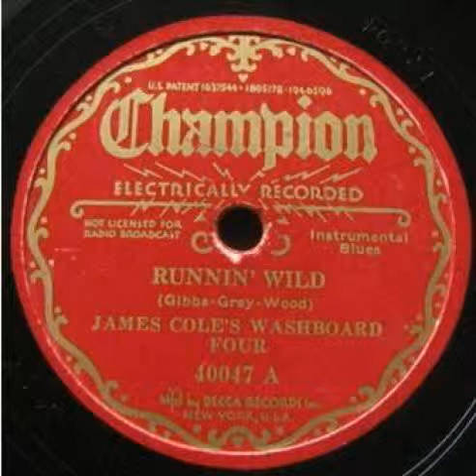"Runnin' Wild" - James Cole's Washboard Four (1930 Champion)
James Cole's Washboard Four does a GREAT job of this popular jazz tune from the 1920s written by Gibbs, Grey & Wood! The other side is "Sweet Lizzie".